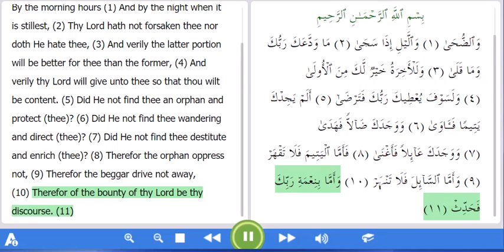Surah-093 Ad-Dhuha (Surah 093-Ad-Dhuha)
Esho Quran Bujhi (এসো কুরআন বুঝি) - একটি আইসিটিইআর গুরু প্রকল্প

আইসিটিইআর গুরু - শিক্ষা এবং গবেষণায় তথ্য ও যোগাযোগ প্রযুক্তির ব্যবহার প্রশিক্ষণের একটি অনলাইন ফোরাম (ICTER Guru is an Online Forum for active collaboration with Scholars, Practitioners, and Learners in the field of ICTER (Information and Communication Technology in Education and Research)